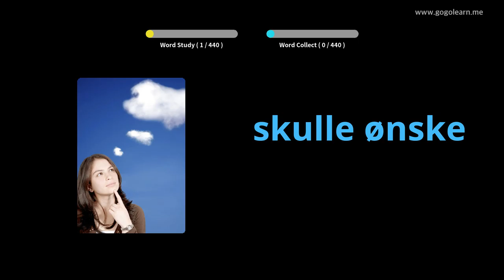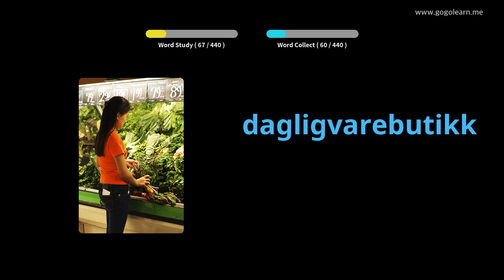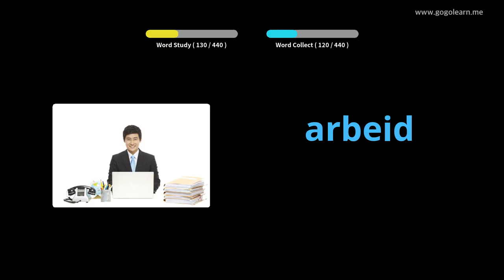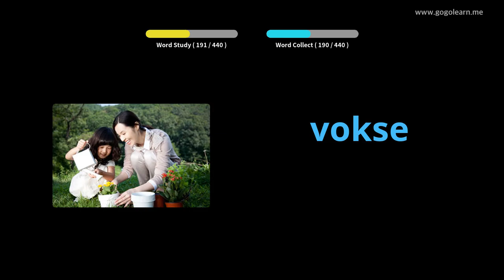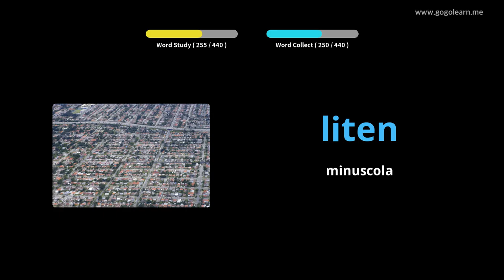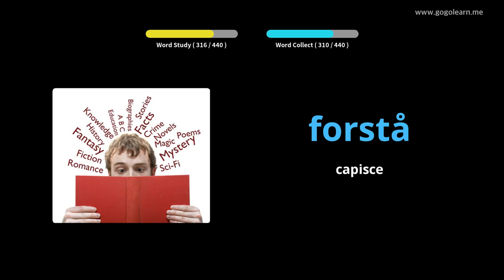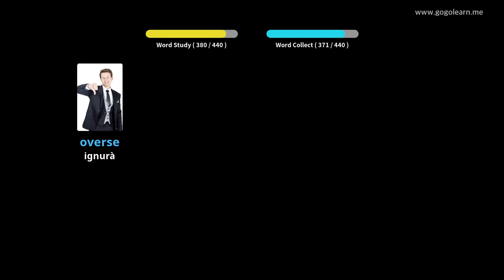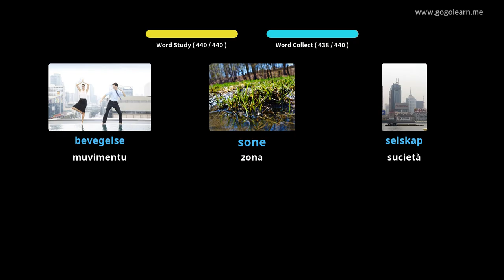Vucabulariu norvegese Scola primaria | Golearn